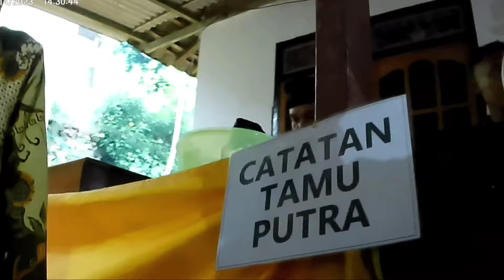Indahnya suasana hajatan pernikahan di kampungku || kearifan lokal di pelosok trenggalek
Indahnya suasana hajatan pernikahan di kampungku hiburanya langen tayub tamu undanganya banyak yg datang inilah potret kearifan lokal di pelosok trenggalek.